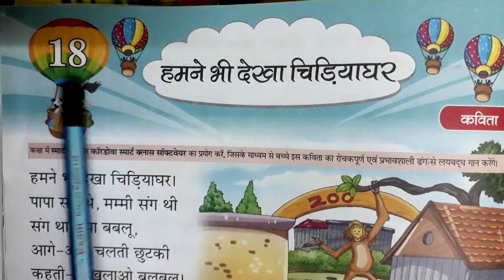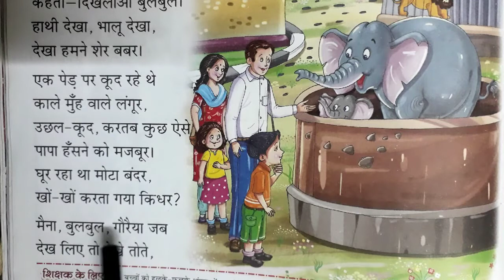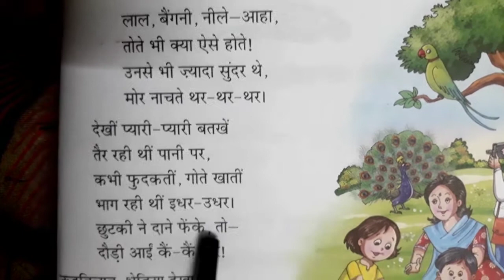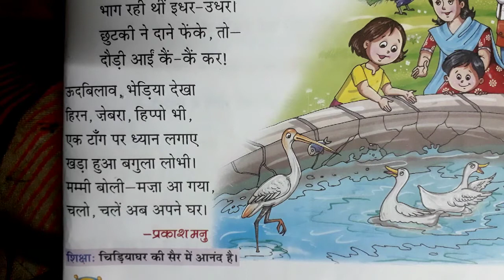हमने भी देखा चिड़ियाघर / class 2 lesson 18 hindi/ uchi Udan2hindi book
CBSE-Grade2
subject -hindi
chapter - Hamne bhi dekha chiddiya ghar